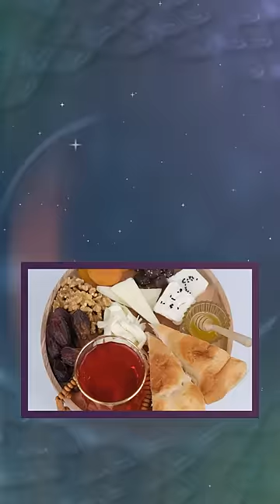Orucumuzu Neden Hurmayla Açarız?